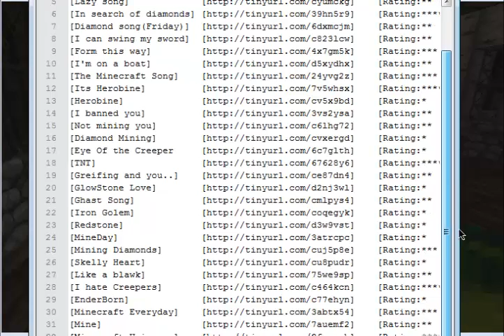[Letsplay: Minecraft] [Part 3b] [Quest is BACK ON!]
As habbouploader fights though the vanes of minecraftia, a new crystal is found. And the quest is BACK ON!